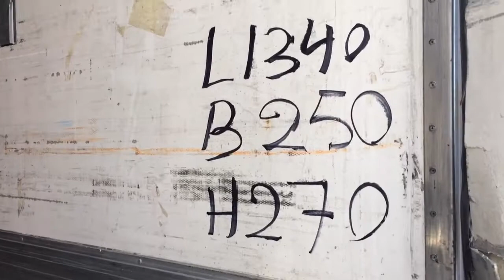Chereau frigotrailer carrier vector 1850